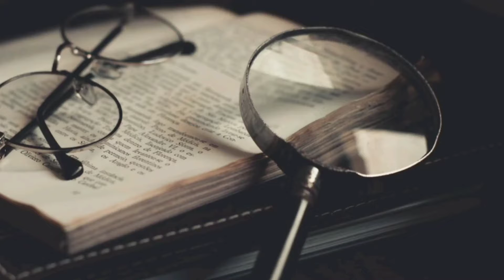Amazing random facts Ep - 02 | दुनिया के 30 सबसे अविश्वसनीय मनोवैज्ञानिक तथ्य |top 30 facts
Amazing random facts Ep - 02 | दुनिया के 30 सबसे अविश्वसनीय मनोवैज्ञानिक तथ्य
This video contains 30 most unbelievable facts about world and universe.top 30 facts#awesome facts#intresting facts#unbelievable facts#factology#facts of space#facts about world